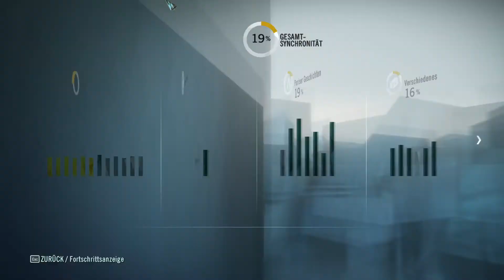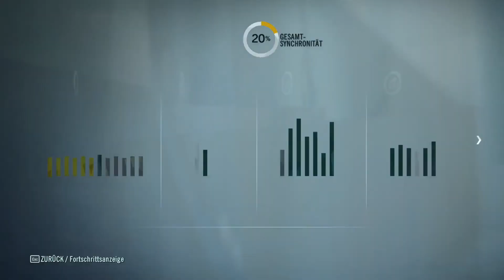Assassin'S Creed Unity ★ 03X ★ „Wo sind meine Folgen hin?“ [Deutsch/ HD]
► Folge [03X] - „Wo sind meine Folgen hin?“

► Developer: Ubisoft Montreal
► Publisher: Unisoft
► Genre: Action-adventure, Stealth

►►► Zwischen den Fronten von Assassinen und Templern steht ein junger Mann. Ezio? Nein! Arno Dorian, ein charmanter Mann aus Paris zur Zeit der französischen Revolution muss sich seinen Weg durch die Straßen der Stadt kämpfen . Doch was ist das, seine Angebetete gehört zur falschen Partei?